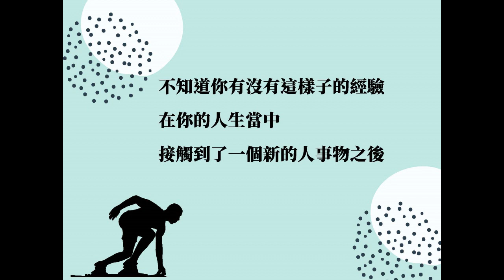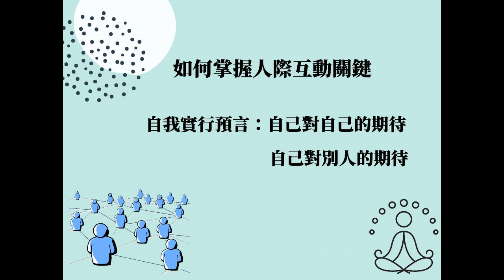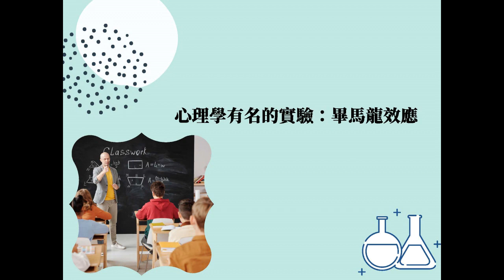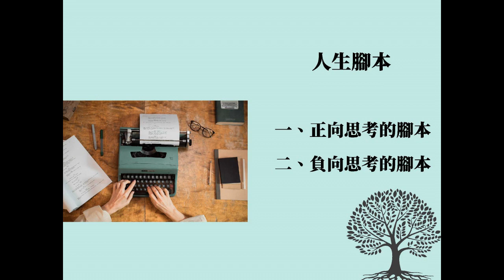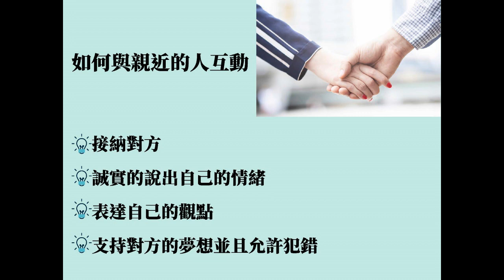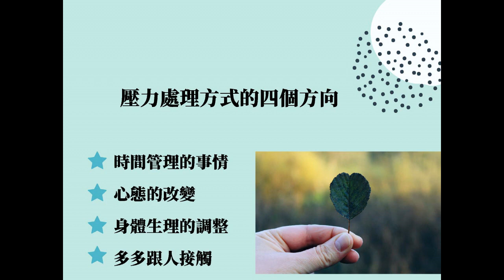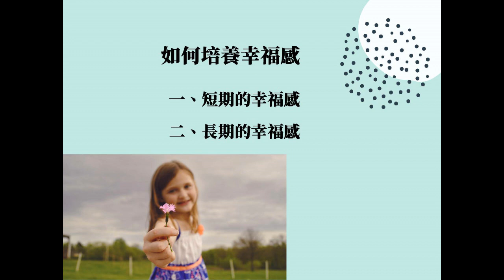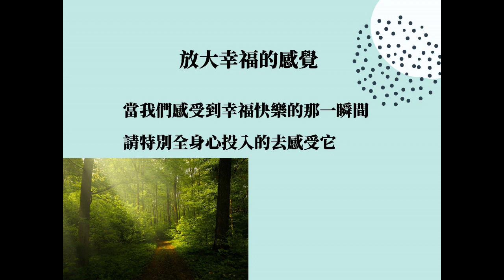尋意陪你讀 05 我的第一本圖解心理學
「我的第一本圖解心理學」

如果說人生像是一場單程的旅行，
旅途中你會遇到各式各樣的問題，
例如交通、住宿、氣候…

遇到的人事物，
有開心的、有煩惱的、也有無助的，
這時候你就需要一些工具及操作方法來解決問題，

心理學就像是旅行途中必備的工具書，
能幫你解決人生中百分之九十的煩惱。

本集內容「我的第一本圖解心理學」是一本心理學目錄書，
內容包括各大心理學門派，是一本對心理學有興趣的入門書籍。
書中介紹了人際互動、如何與親近的人相處、
人際溝通技巧與方法的NLP元件、壓力處理的重點以及如何陪養幸福感。

希望透過這本書的內容，讓你有個愉快的旅程。

歡迎收聽本集節目

1..安裝Telegram Messenger。